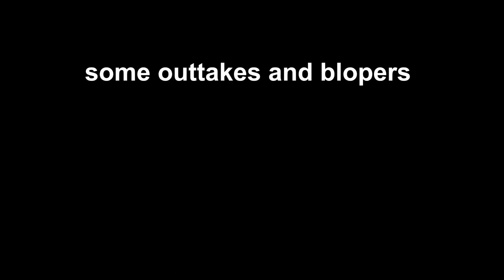Blood & Iron: How A Officer Thinks #6 "To Be Honest Not Much Happened" (33rd Regiment Of Foot)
Some things i say may not work "How A Officer Thinks" are just videos of me discussing what is going through my mind as i play officer and "I hope this helps you in your future endeavors"
-MrPaladin

0:00 Introduction
0:34 Video Starts
1:58 The Officer And The Rifleman
2:27 Rifleman Walkspeed Demonstration
2:53 Tree Soldier Saves My Life
3:21 Outtakes & Blopers
3:40 Outro